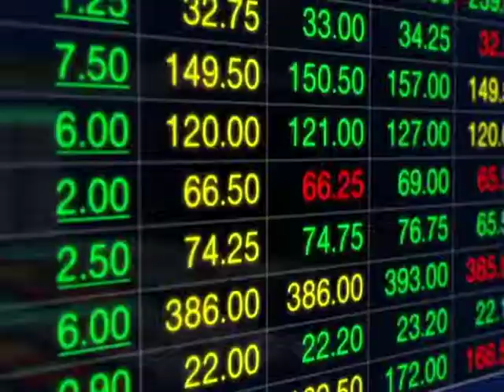ท่องเที่ยวลอยกระทงสะพัด2,800ลบ.